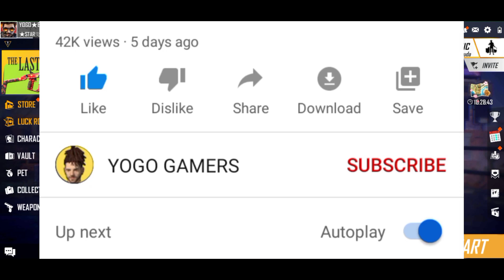HOW TO GET ONE PUNCH MAN FIST IN FREE FIRE NEW EVENT FREE FIRE TODAY EVENT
how to get one punch man fist in free fire
how to get fist skin in free fire
how to get second fist skin in free fire
how to get fist
free fire new today update
free fire new update
free fire ka event